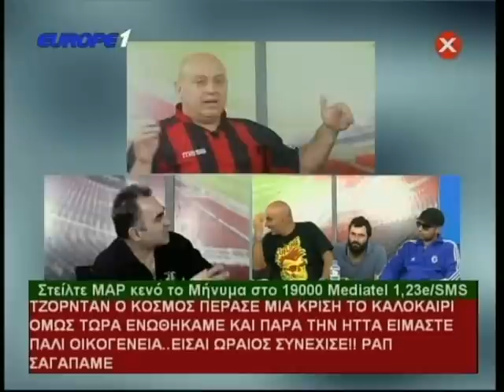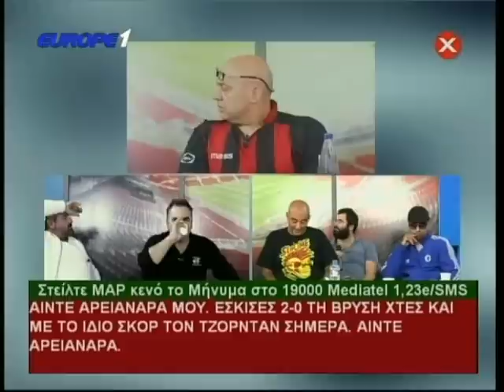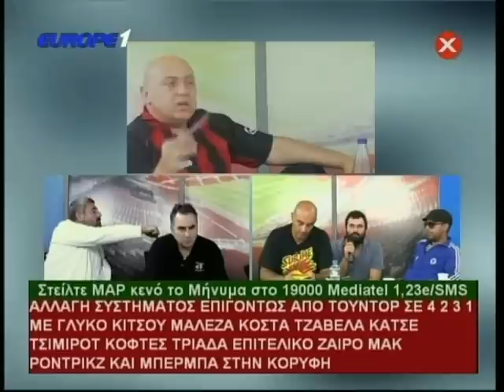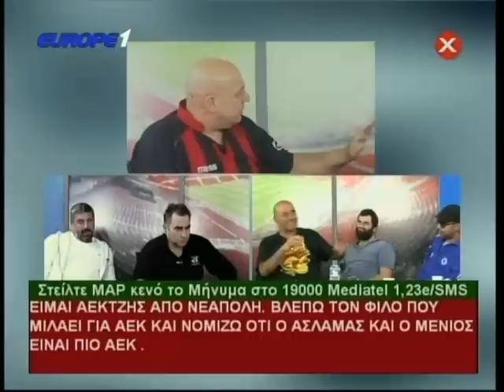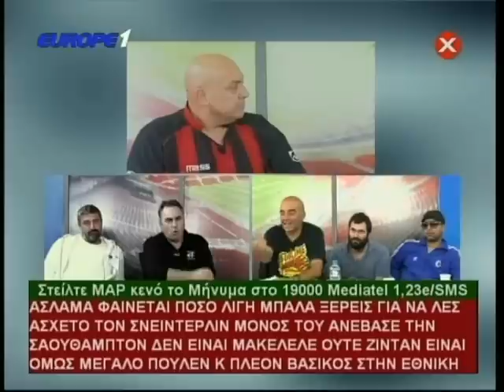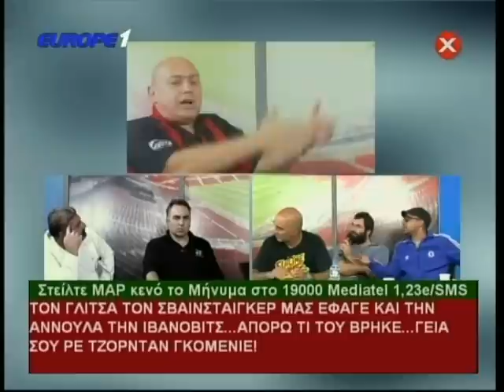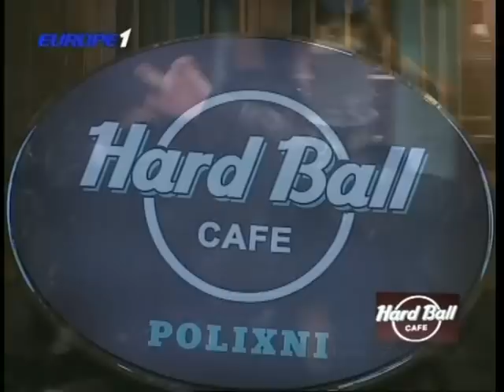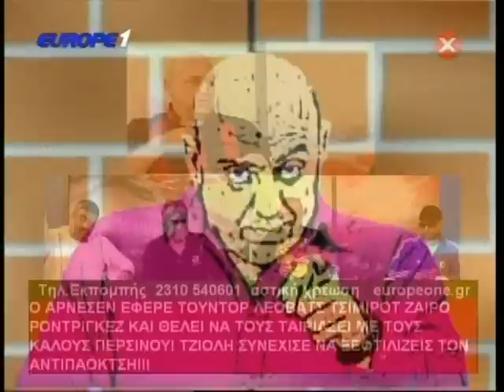Ραπτόπουλος Μαρμίτα (ΠΑΟΚ-Ολυμπιακός 0-2) (Γέλιο) HD